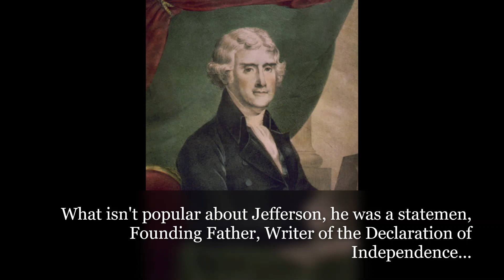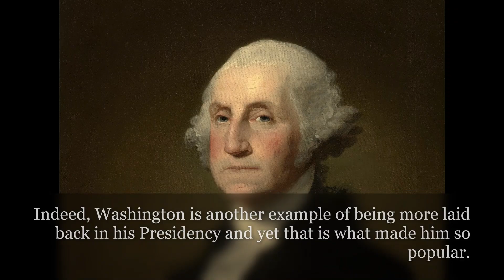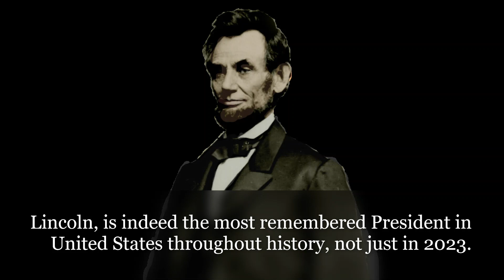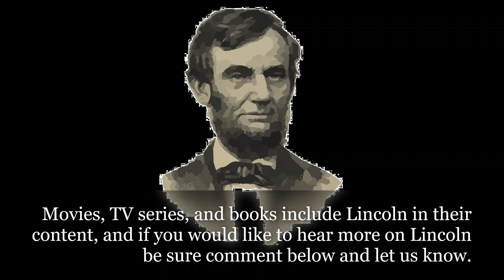Five most Popular Presidents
Here is a bit of trivia and history on the five most popular President's in the U.S. according to a study of American adults of all ages in 2023. The results might surprise you.